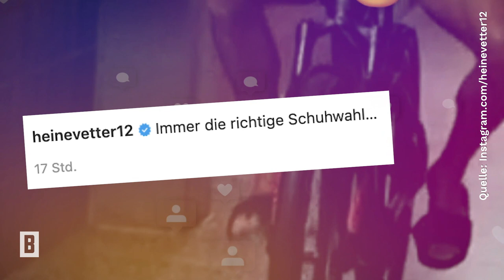Simone Thomalla – Irres Posting von Ex Silvio Heinevetter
"Immer die richtige Schuhwahl", die trifft Silvio Heinevetter laut eigenen Angaben. Um das zu beweisen, gibt es ein überraschendes Foto – und das ist sogar textilfrei.